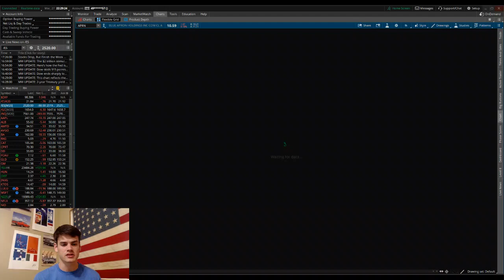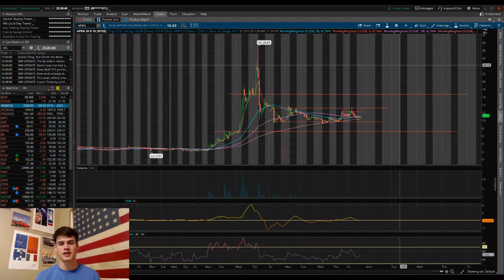Blue Apron Short Term Gains? | $APRN Stock Analysis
Looking at Blue Apron after a tremendous run from $2 a share to $28 a share but will it last? I do not believe that this run will last but anything is possible in this market. Pay attention to the key levels of support and resistance and look for more volume to come in to help push a move to the upside.